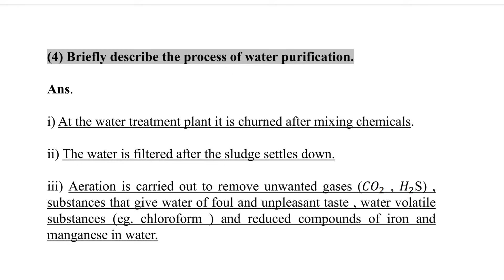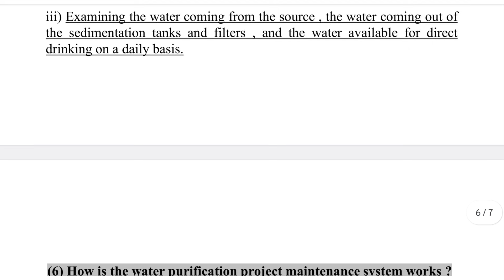9th | Water Security | Unit 3 Chapter 3 | The journey of water: Dam to house | Answer Solution Buddy